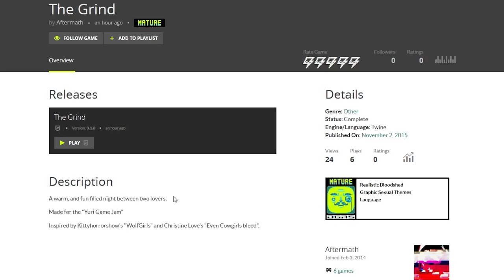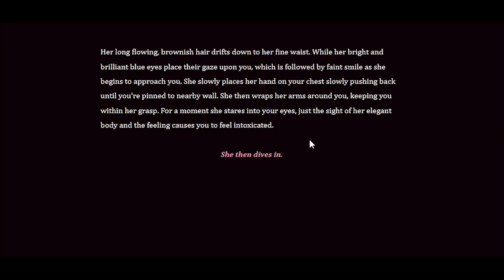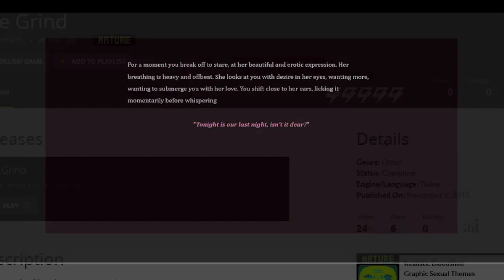The Grind - Sturgeon's Gameplay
The Grind is a free web "game" by Aftermath made for Yuri Game Jam. I'm not sure if Aftermath is a group of people, or just one person's internet handle, but I will assume that latter since The Grind doesn't seem like the kind of "game" that would require a team to create. In fact, it's not really a game at all because it doesn't have any gameplay. Maybe interactive fiction or visual novel are more accurate descriptors, but even the interactivity level is a little low, so maybe just fiction. Anyway, The Grind is a mature rated game/story about two women engaging in sexual intercourse told from a second person point of view. There are no images, but the textual descriptions are rather graphic, and apparently The Grind contains "realistic bloodshed", which I didn't get to in this video, so I don't know if it's meant to appeal to a niche of people with a very specific and prurient interest, but it didn't seem that way from the bit I played/read/mocked.

Official description of The Grind:

A warm, and fun filled night between two lovers.

Made for the "Yuri Game Jam"

Inspired by Kittyhorrorshow's "WolfGirls" and Christine Love's "Even Cowgirls bleed".

What is Sturgeon's Gameplay?

Sturgeon's Gameplay is a series where I go to a totally non-curated video game digital distribution platform, where anyone can upload their game with no barrier to entry, and play the newest game that has been released. Regardless of what it is. Regardless of who made it. Regardless of how bad it seems. Why do this? To evaluate Sturgeon's Law, which states that "90% of everything is crap" with respect to video games.